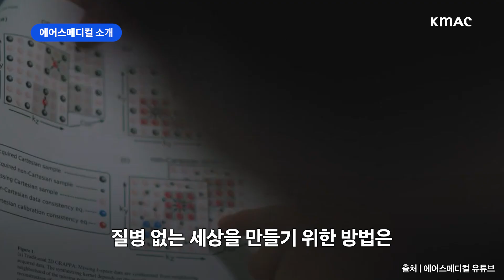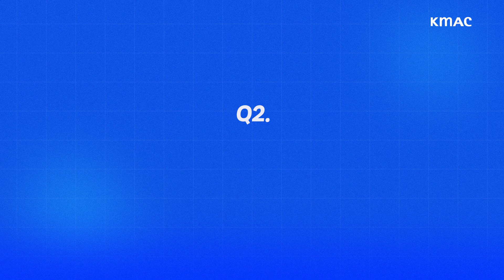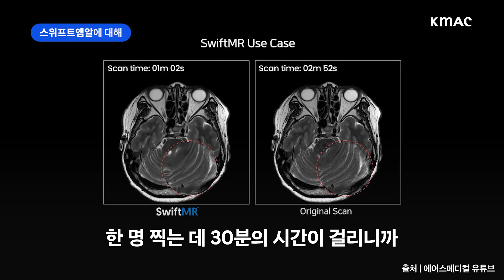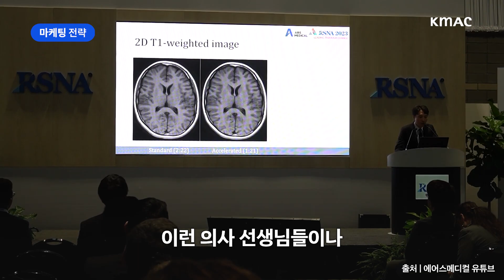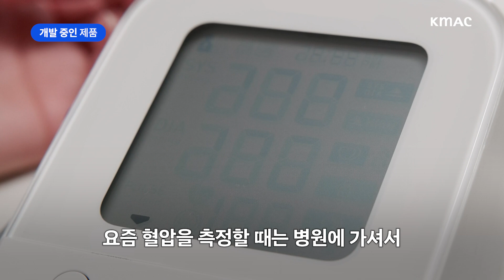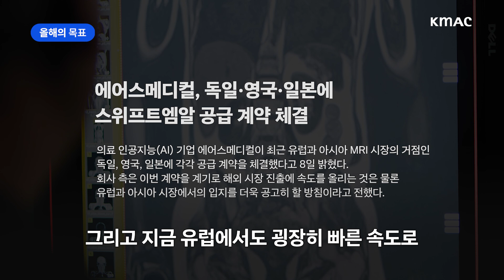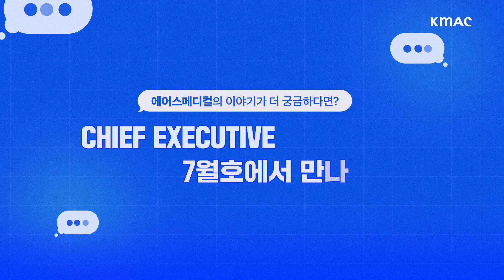AI를 활용한 MRI 검사 혁신 | 에어스메디컬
‘아프다는 사실을 좀 더 빨리 알 수 있다면 얼마나 좋을까?’
'길고 답답한 MRI 검사 시간을 줄일 수는 없을까?'
‘채혈을 할 때마다 아프고 힘든데 다른 방법은 없을까?'

이런 환자들의 고민을 AI 기술을 통해 해결하고자 나선 기업이 있다?
병의 조기 진단과 예방적 치료를 가능하게 하는 의료기술을 개발하는 에어스메디컬(AIRS MEDICAL) 이야기인데요.

에어스메디컬이 꿈꾸는 '질병 없는 세상',
그 스토리를 함께 들어볼까요?

📌 CHIEF EXECUTIVE 구독은 여기!